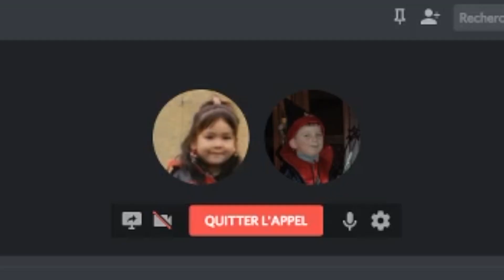Ulio - Ulio en Pyjama [CLIP]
► Pyjama oh pyjmama !

(composé par Ulio)